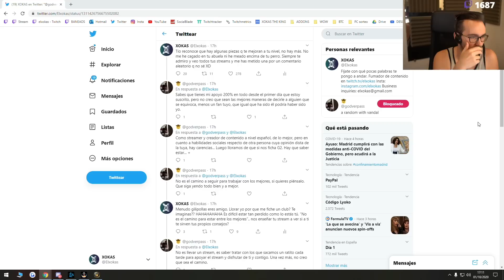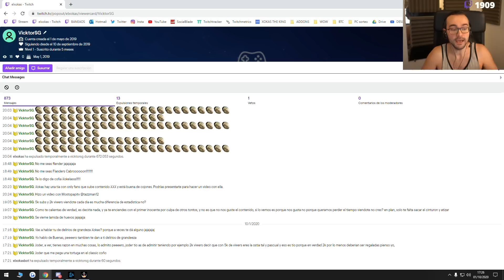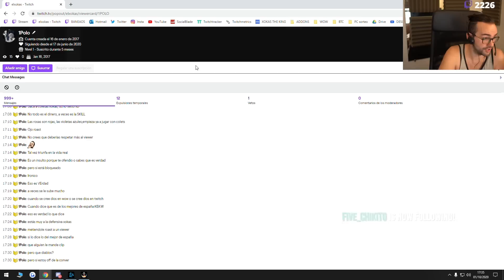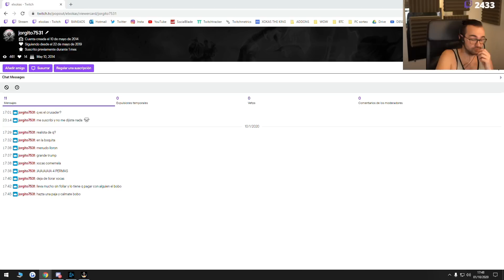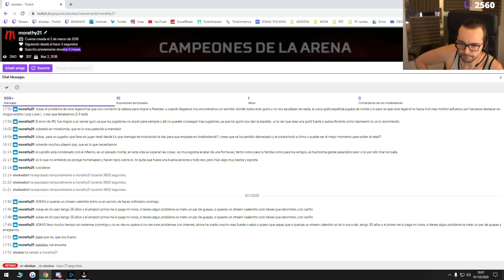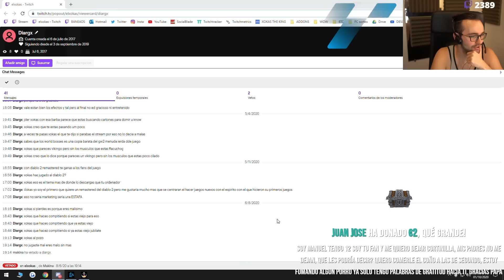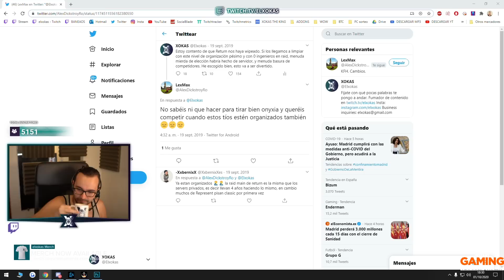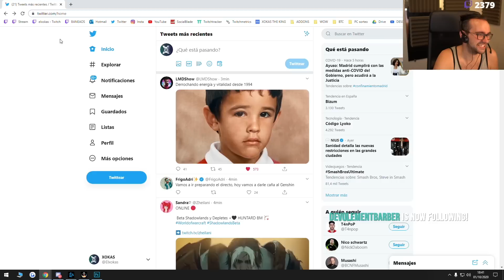🔴 ACLARANDO LAS COSAS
PRIMERA PARTE DEL DIRECTO 01/10/20

Hago directos de domingo a jueves a partir de las 16:30 (hora española)

Servidores WOW CLASSIC:
· Xokas: GOLEMAGG- EU
· Coletitas: Gehennas- EU